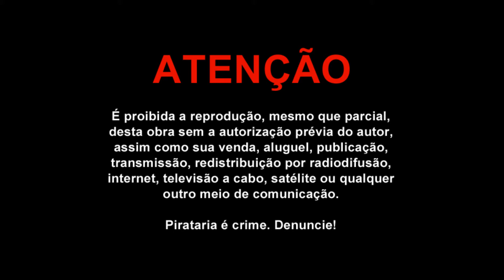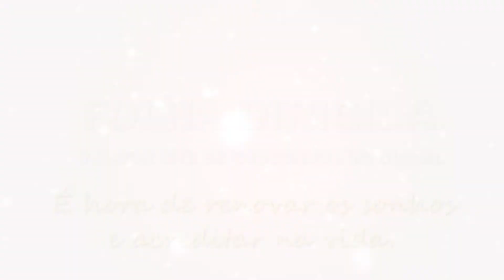Folha Dirigida: Feliz 2013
Mensagem de ano novo da Folha Dirigida.